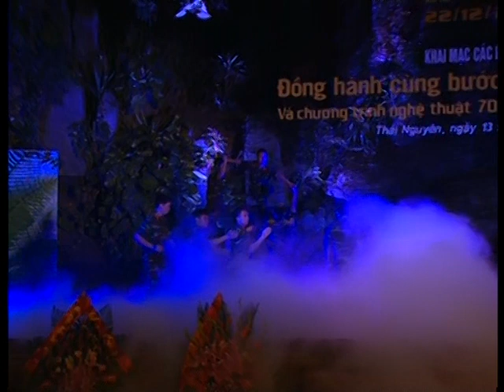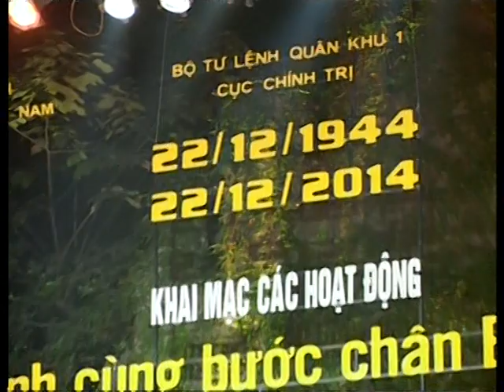Lễ khai mạc "Bước chân Bộ đội Cụ Hồ" # 70 năm bản hùng ca đất nước P.4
Nhân kỷ niệm 70 năm Ngày thành lập Quân đội nhân dân Việt Nam, 25 năm Ngày hội Quốc phòng toàn dân, tối 13-12, Bảo tàng Văn hóa các dân tộc Việt Nam, Cục Chính trị (Bộ Tư lệnh Quân khu I), Hội Văn học Nghệ thuật tỉnh phối hợp tổ chức Khai mạc các hoạt động “Đồng hành cùng bước chân Bộ đội Cụ Hồ” và Chương trình nghệ thuật 70 năm bản hùng ca đất nước.

Chương I với các bài hát: “Đoàn Vệ Quốc quân”, “Hò kéo pháo”, “Giải phóng Điện Biên”. Chương II với chủ đề: “Bước chân chống Mỹ”; Chương III với chủ đề: “Xây dựng bảo vệ Tổ quốc và bước chân bộ đội hôm nay”. Chương trình Khai mạc có nhiều tiết mục đặc sắc như: “Ta tự hào đi lên ôi Việt Nam” do Tuấn Bình, Tuấn Túc và Nghệ sĩ ưu tú Trung Kiên biểu diễn; “Hò kéo pháo” do cán bộ chiến sĩ Công an Trại Giam Phú Sơn 4, Nhà hát ca múa dân gian Việt Bắc và Đoàn Văn công Quân Khu I biểu diễn; Múa “Vượt mọi hiểm nguy” do cán bộ, chiến sĩ Công an Trại giam Phú Sơn 4 và Nhà hát ca múa dân gian Việt Bắc biểu diễn…